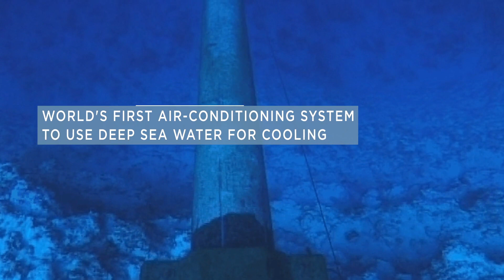The Brando Sustainability 2023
The Brando in French Polynesia harmoniously combines luxury and sustainability. Nestled in a pristine location, guests embrace tranquility amidst awe-inspiring surroundings. With a strong commitment to environmental consciousness, The Brando minimizes its ecological footprint through innovative practices. The resort engages with the community, honoring Polynesian culture. The Brando creates a harmonious sanctuary where guests contribute to the preservation of this extraordinary destination.

Virtuoso is the leading global network of luxury travel advisors, who work with top destinations and a vetted portfolio of the best travel brands globally. Travelers who have a Virtuoso Advisor tap into a world of in-the-know expertise, unbelievable travel perks, support throughout their travels, and – most importantly – warmer welcomes, deeper connections, and superior experiences in the places they visit.

Virtuoso’s content hub for sustainability is where our commitment to sustainable practices meets the world’s finest travel brands, creating a unique avenue to connect with the environment and local communities through sustainable travel inspiration and captivating narratives from around the globe.

Virtuoso advisors don’t just plan travel – they get to know your travel style and translate that style into all your travels. They become a specialist in you. Connect with a Virtuoso travel advisor who will plan travel you never thought possible.